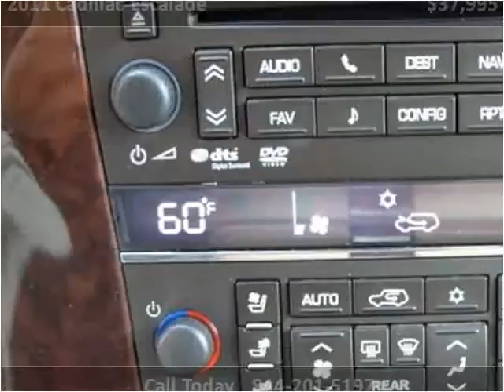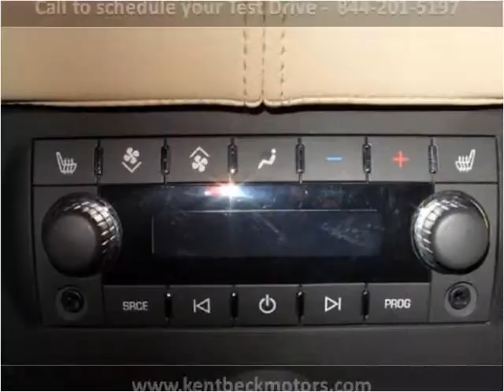2011 Cadillac Escalade Used Cars Abilene TX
This 2011 Cadillac Escalade is available from Kent Beck Motors.